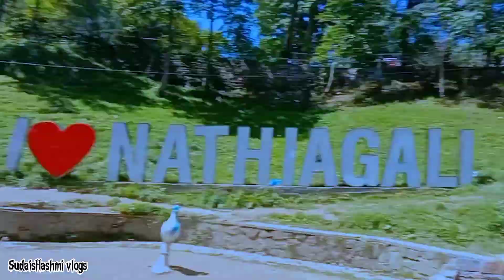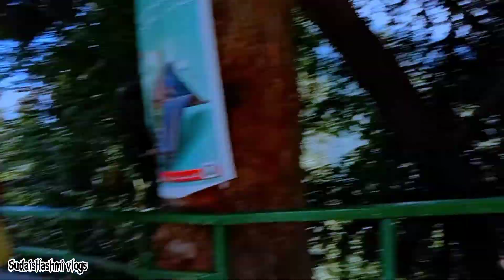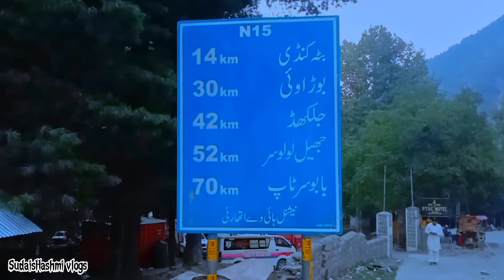Nathiagali to Naran Beautiful Mountains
dailylifevlogs sudaishashmivlogs weather today islamabad capital asslam o alikum! my name is sudais hashmi i am a vloger kindly guys visit my youtube channal. instagram

tags👇👇👇👇👇👇
my vlogs

viral vlogs
my vlogs meaning in urdu

my  vlog viral kesy hoga

my vlogs

my  vlogs 2022

my  vlogs tags 2022

my  vlogs description

my   vlogs thumbnail

my vlogs in city

query👇👇👇👇👇👇

viral vlogs
my first vlog viral kesy hoga
my vlogs
my vlogs 2022
my vlogs description
my  vlogs thumbnail
my vlogs trick
my vlogs city